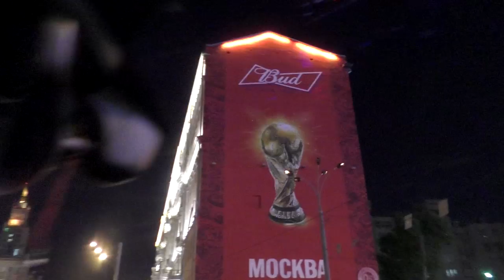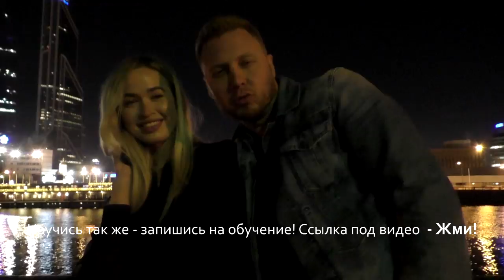КАК ЛЕГКО ЗНАКОМИТЬСЯ НА МАШИНЕ. Вопрос / ответ. Лучшие покатушки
8 ВИДЕОКУРСОВ В ПОДАРОК!

или во всех книжных магазинах страны. – Vladimir_Shamshurin Мы в ВК